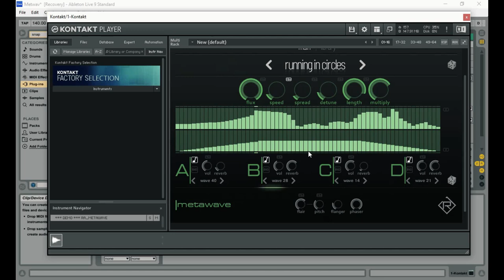Metawave - FREE Kontakt Library by Rigid Audio